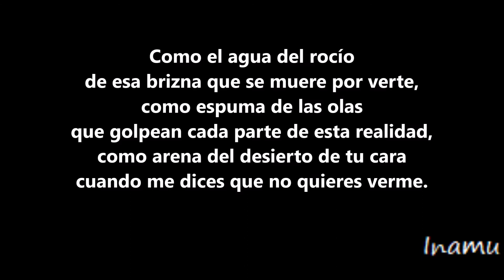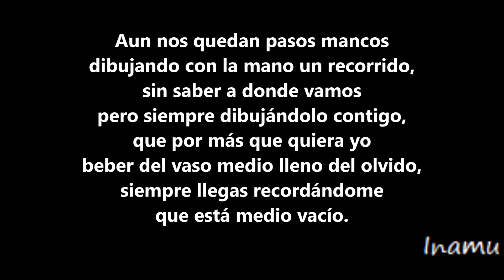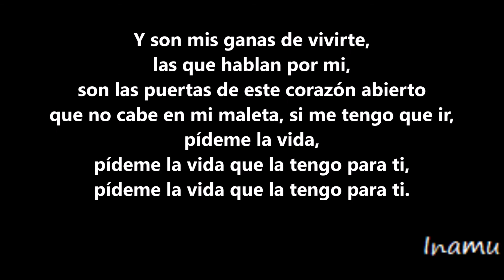Pídeme La Vida - Cepeda (con letra)